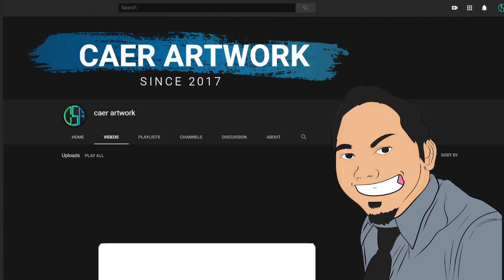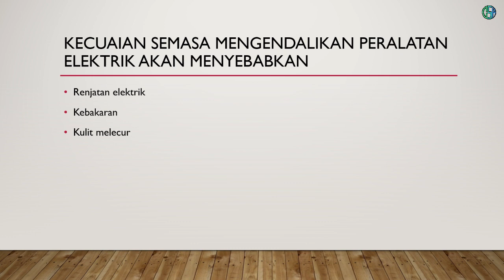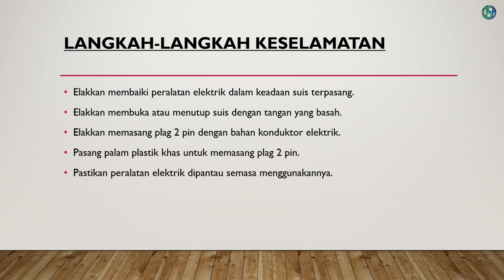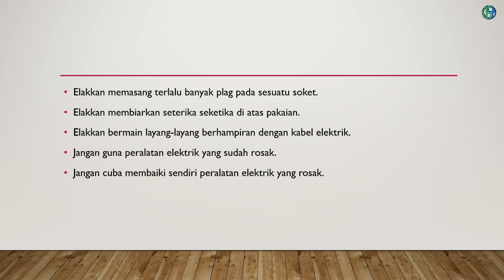CARA PENGENDALIAN ALATAN ELEKTRIK (NOTA RINGKAS DAN PADAT)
SAINS : CARA PENGENDALIAN ALATAN ELEKTRIK (NOTA RINGKAS DAN PADAT)

Video ini dihasilkan bagi memudahkan guru-guru sains sekolah rendah untuk mendapat bahan secara maya dan interaktif bagi tujuan pdpc abad ke 21. Bahan yang dihasilkan bersifat autentik dan jika terdapat sebarang plagiat adalah disebabkan oleh rujukan terhadap sesuatu maklumat,rajah yang terdapat di dalam google atau pada bahan-bahan ilmiah sama ada secara bertulis dan sebagainya. Semoga guru-guru Sains dapat mengumpul idea dan bahan berdasarkan video ini. Terima kasih